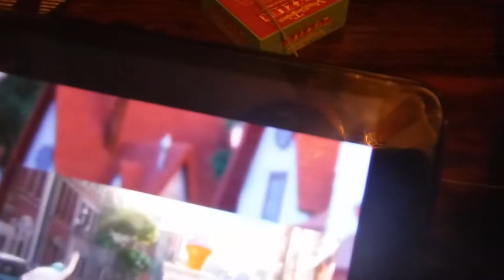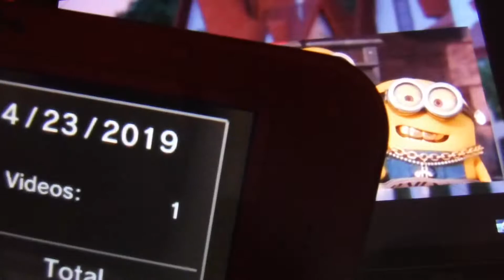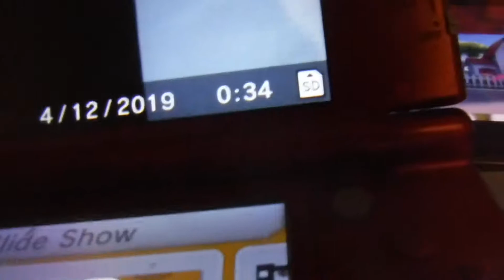Agnes Chase Ice Cream Truck (VeggieTales Disney.Pixar Disney Cereal Buzz Blasts Sound Effects)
Taken From
Despicable
Me 2
3 Mini Movie Collection 2014 DVD
(Sounds Like Edith from
Despicable
Me 2 2013 DVD)
Universal Studios
Hollywood
Meet
Top Secret
Characters Movie Film
Despicable
Me
Minions
Three Sisters Margo Agnes and Edith
(from
Despicable
Me 2010 DVD
Despicable Me
Presents
Minion Madness 2011 DVD)
MINIONS ATTACK AGNES , GRU , OWEN! SCOOBY-DOO AND VELMA AT
(Door
The Claw
Bell
Helmet
The Big One Rocket
(Sound Effects Only)
from
VeggieTales
(VeggieTunes Songs From the video series
VeggieTales
1995 Original CD)
VeggieTales
More
of Bob & Larry’s Favorite Stories (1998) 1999 VHS Lyrick
Studios
LarryBoy Movie Viewer Toy
(Skywalker Sound Only) ToyStory
Disc One Toy Story
from
Toy
Story
The Ultimate Toy Box 2000 DVD
Collector's Edition
3 Disc Set Contains
Toy
Story 2000 Walt Disney Gold Classic Collection DVD from
Toy
Story & Toy
Story
2
Pack
2 Disc 2000 DVD Set - Contains Both Films
Toy Story & Toy Story 2
Toy
Story 1996 VHS
2000 Walt Disney Gold Classic Collection VHS
VeggieTales
Rack Shack
& Benny 1995 VHS
(from
VeggieTunes 1995 Original CD)
VeggieTales
More
of Bob & Larry’s Favorite Stories
Studios Print
Disney Cereal Buzz Blasts
Fly The Big One Rocket
Buzz Lightyear
Video Game
Sound Effects
To Infinity and Beyond
Disneyland California
Tomorrowland 2005
Buzz Lightyear
Astro
Blasters
Best Quality
(Audio High Quality)
World of Color
Gamma Quadrant
Sector 4
Buzz
Lightyear Rocket Fly Space Wings Fire
Rocket Fly Space Wings Rocket Fire Down Close Space Wings
Video Game
(Star
Wars
Sound Effects)
Woody & Buzz
Lightyear
Aliens
Disney
California Adventure
2010
Water Show Nighttime Spectacular
Finding
Nemo WALL-E & Toy
Story
Disney.Pixar Movie Film
Lilo & Stitch 2002 DVD
ShowTapes
Rumor Weed
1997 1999 Big Idea Productions, Inc.
(VHS)
VeggieTales & 321 Penguins!
2000 Big Idea Productions, Inc.
Jay Jay
The Jet Plane
24 Fun and Inspirational
Stories for Kids 2003 4 CDs & Jay Jay
The Jet Plane
12 Fun and Inspirational
Stories for Kids 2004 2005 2 CDs
Tommy Nelson
(VeggieTales Theme Song 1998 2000
from
VeggieTales
Where’s God When
I’m S-Scared? 2000 VHS Lyrick
Studios Print)